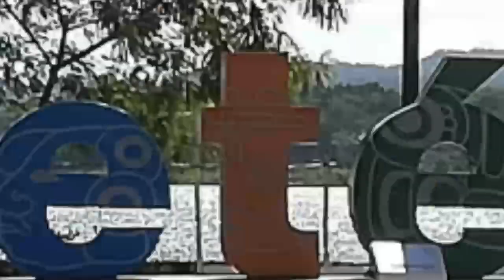VAMOS A TIKAL 🙊😃 ((PETÉN)) #2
lesly_gj
lesly_gj2